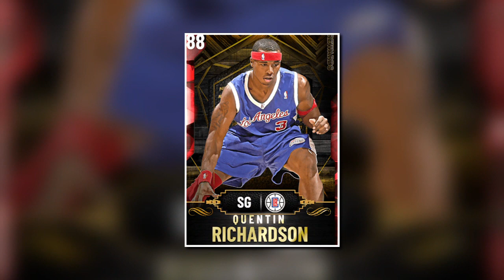April 13th Dedication To Black Wall St. - Just Won, baby's "Holding On To What We Got" -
Birthdays: Biophysicist 🔎 RUBY PURYEAR HEARN, Olympic Silver Medal High Jumper ED CARUTHERS, Legendary Singer-songwriter and minister REV. AL GREEN 🌟, Singer-songwriter PEABO BRYSON 🎤, Legendary Bass Guitarist 🎸 LOUIS JOHNSON, NBA PF BO OUTLAW(Homestate), NBA All Star PG BARON DAVIS, NBA SF QUENTIN RICHARDSON.

Jennifer Holiday/ Jeffrey Osborne Compilation

"What we have is much more than they can see"